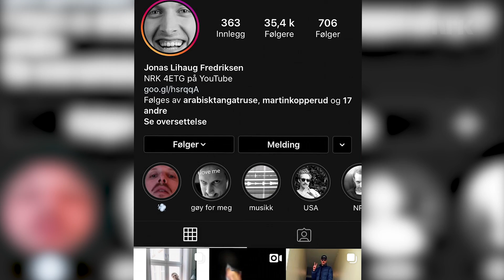Fotografen til Karpe tar nakenbilder av Jonas...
Jonas vil gjerne ta boudiorbilder av seg selv! Hvorfor kan ikke menn også vise frem sin feminine side? Fotografen Mike (akam1k3) blir med,  slik at drømmen til Jonas går i oppfyllelse. Problemet er bare at de aldri har møtt hverandre før..

Skriv i kommentarfeltet hvilke bilder Jonas skal ta neste gang!

Med: Jonas Lihaug Fredriksen og Michael Ray Vera Cruz Angeles
Regi / Klipp: Jonas Lien
Foto: Anders Eidem

4ETG er en gjeng som ble startet i 4. etasje på NRK. Den består av Martha Leivestad, Jonas Lihaug Fredriksen og Annika Momrak.